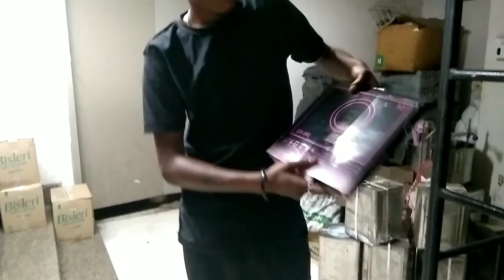Ringlight unboxing & Tripod set-up | Ringlight review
Ringlight unboxing tripod set-up,Ringlight review,Ringlight with tripod set-up,Best ringlight with tripod,Ringlight,Unboxing & review of led fill ringlight,How to assamble to tripod setup by setup,Ringlight with tripod,New alto 2022,Abcd rhymes,Poco M2,Poco M2 date used settings,Zubeen Garg live,Zubeen Garg live performance 2022